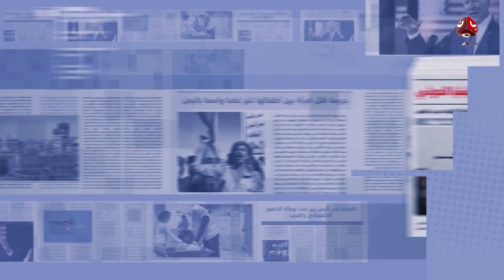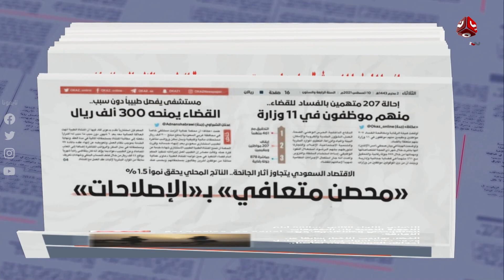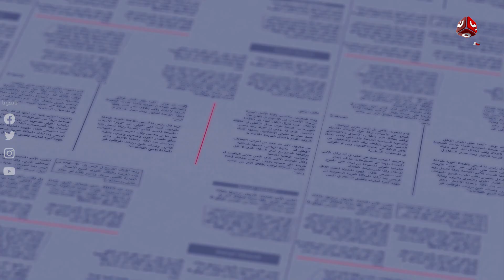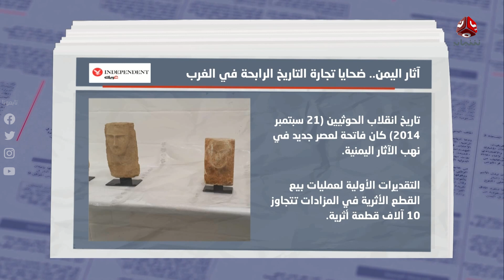السلطة الرابعة | 21 - 06 - 2023 | تقديم شيماء امين | يمن شباب